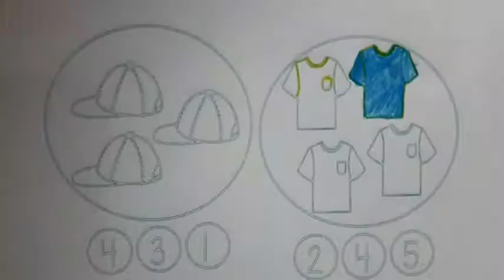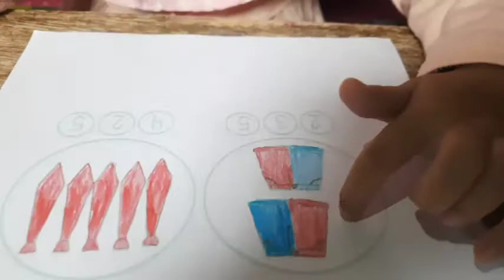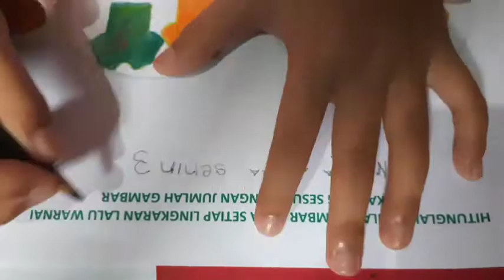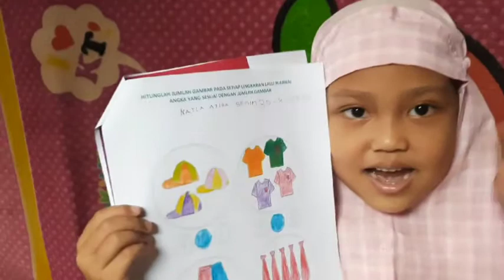V26 Mari Belajar: Menghitung jumlah benda dan mewarnai oleh Nayla Afiqa || Hilda Hosfia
V26 Menghitung jumlah benda dan mewarnai oleh Nayla Afiqa
Tugas daring TK An Nada Al Islami kelompok Bunda Tari dan Bunda Ana